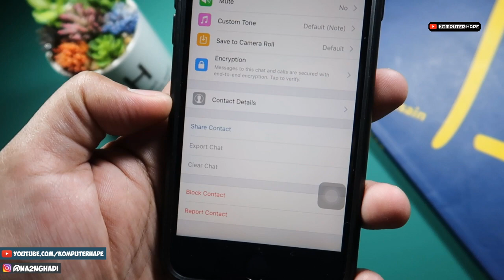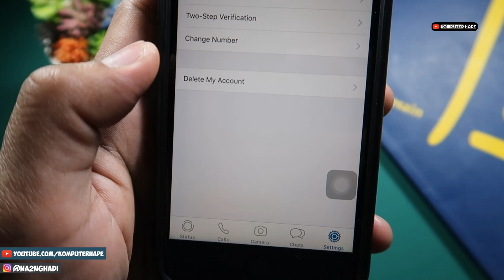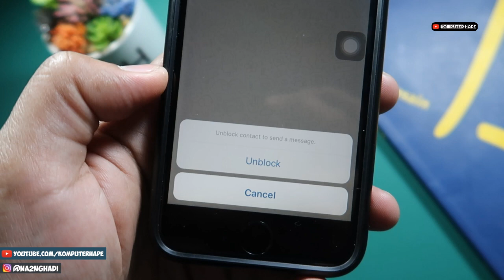Cara Membuka Blokir Kontak WA di Whatsapp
Dalam video kali ini kita akan sharing dan juga bahas tentang bagaimana menghapus kontak wa terblokir di whatsapp, ya mungkin sebelum-sebelumnya kamu pernah melakukan blokir kontak seseorang di whatsapp kamu dan sekarang kamu mau menghapus blokir tersebut mungkin karena hubungan sudah membaik atau sudah lama jadi sudah ada kemungkinan nomor whatsappnya sudah gak aktif atau semacamnya, nah pengen tau cara menghapusnya kayak gimana?